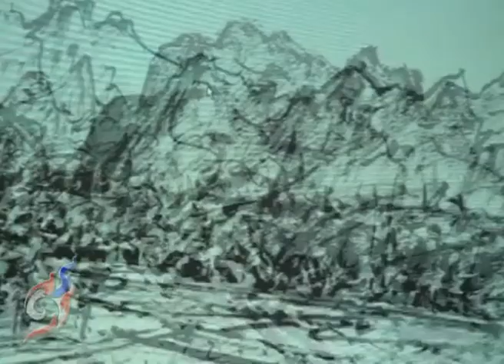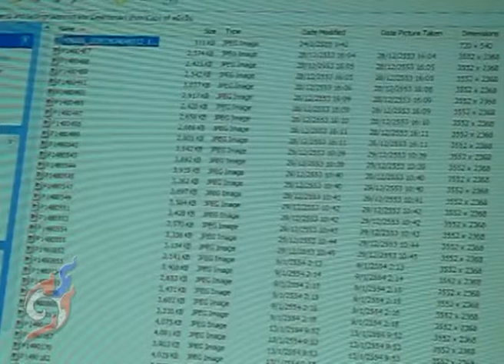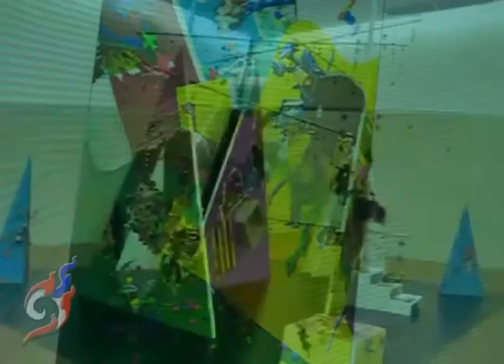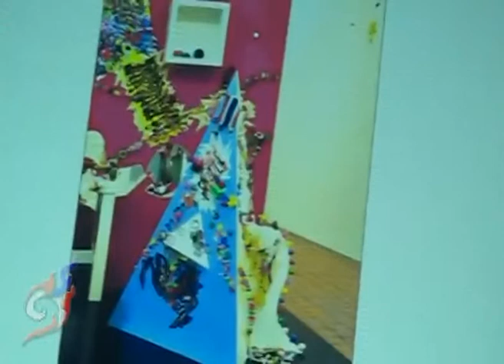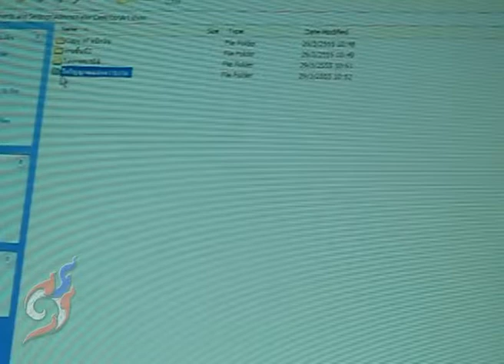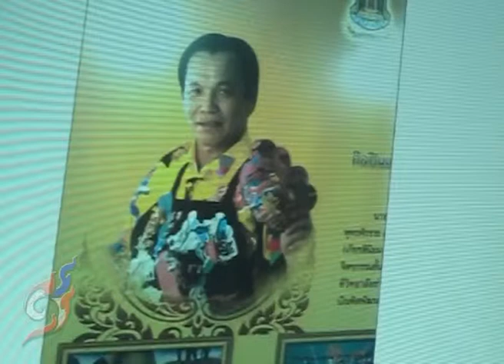13-ถ่ายทอดงานศิลป์ โดย อ.ธงชัย รักปทุม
ถ่ายทอดงานศิลป์ กับศิลปินแห่งชาติ โดย อ.ธงชัย รักปทุม ณ หออัครศิลปิน